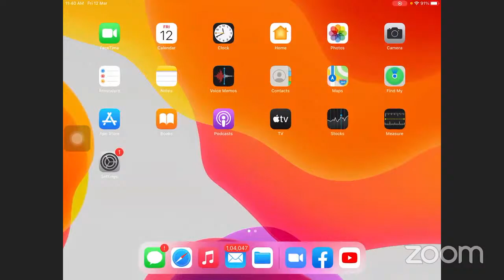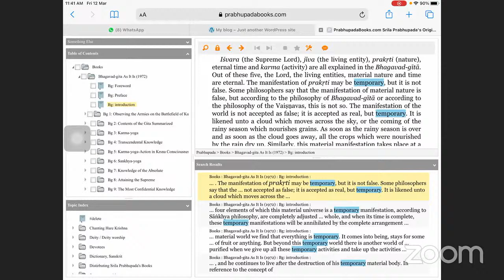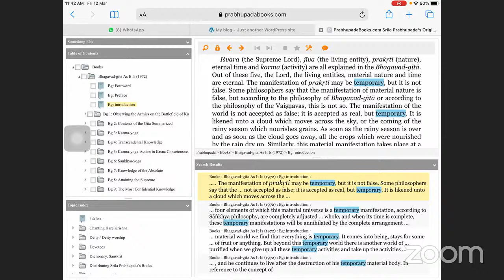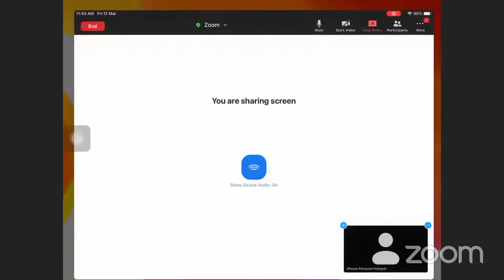Ronald Singh's Zoom Meeting